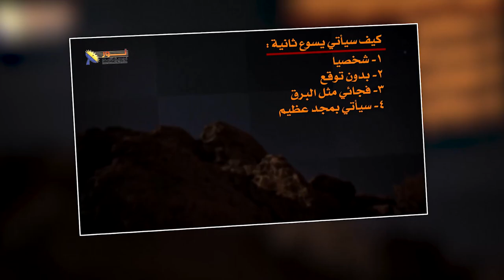03- كيف سيأتي يسوع ثانية؟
كيف سيأتي المسيح ثانية؟
📌كيف سيأتي المسيح ثانية؟ - جزء3/المجيء الثاني ليسوع/سلسلة حلقات يسوع
🟠شخصياً
🟠بدون توقع
🟠فجائي مثل البرق
🟠سيأتي بمجد عظيم
👈شاهد هذا الفيديو وتعرف على تفاصيل كل نقطة
❓وأهم سؤال لك: هل أنت مُستعد لمجئ المسيح؟
✍نرحب بتعليقاتك ومشاركاتك وأسئلتك أيضاً.

📌يمكنك التواصل معنا بصورة شخصية عن طريق رسائل الواتساب👇
WhatsApp الواتساب:    🆆🅷🅰🆃🆂🅰🅿🅿